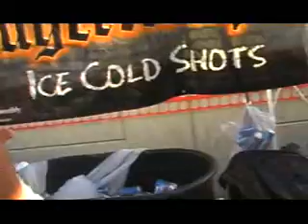4 07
4th of july 07
my jag tent